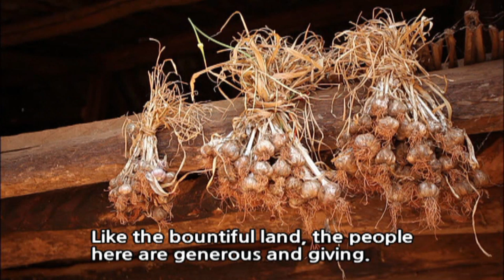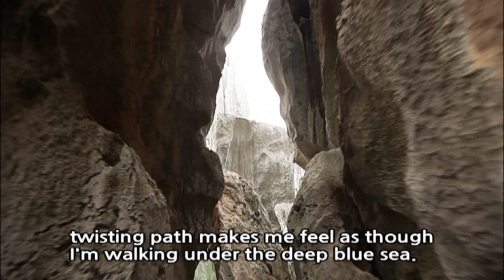[World Theme Travel] Yunnan The Land of Windand Clouds - Part1 Earths Work of Art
Yunnan The Land of Windand Clouds - Part1 Earths Work of Art (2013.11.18)